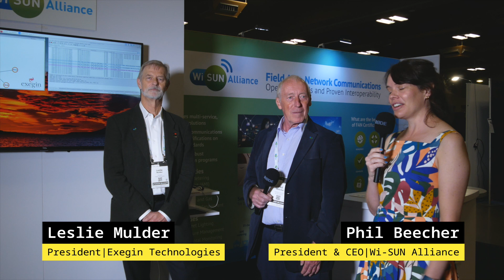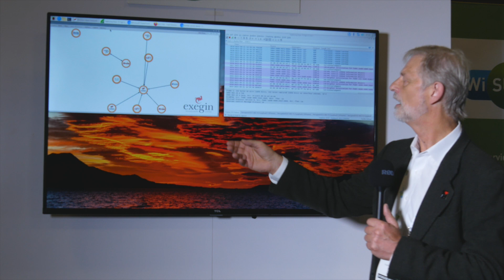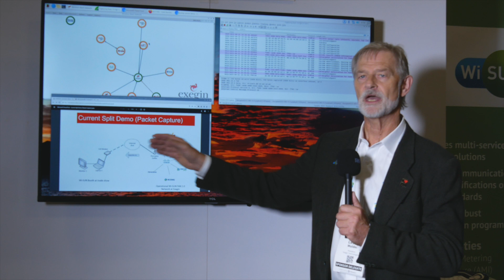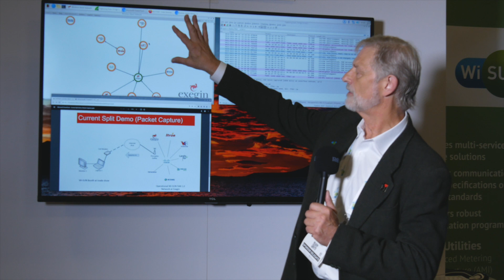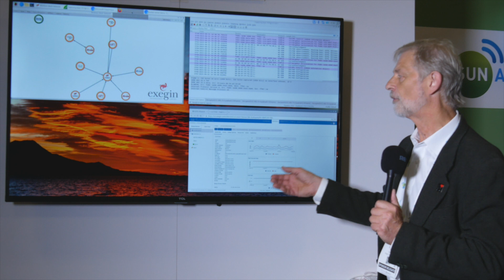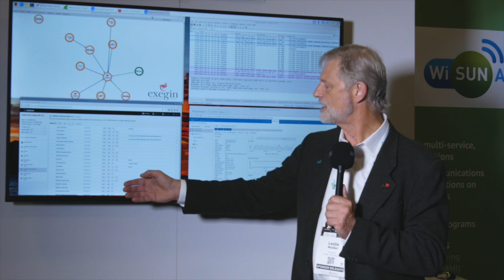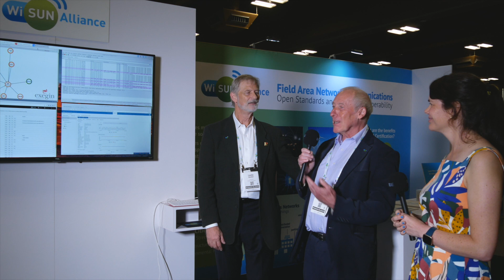WiSun Alliance's booth interview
Susie Harrison joined WiSun for a tour of their booth at Applied Intelligence Live! Austin 2023